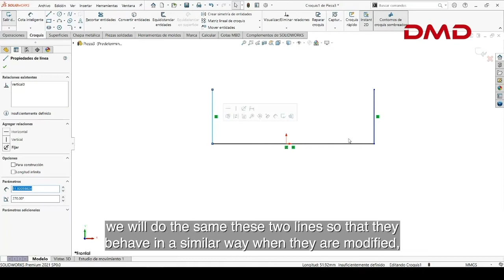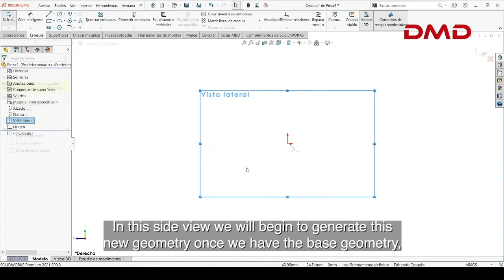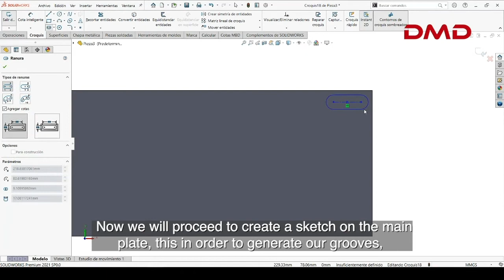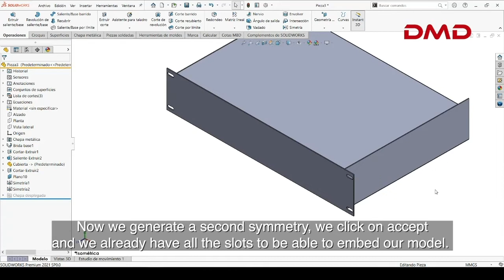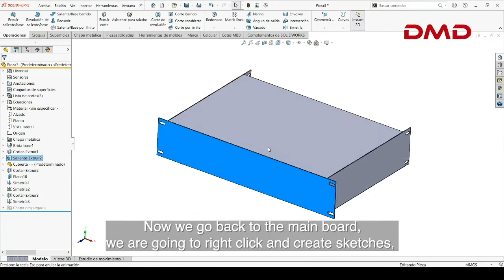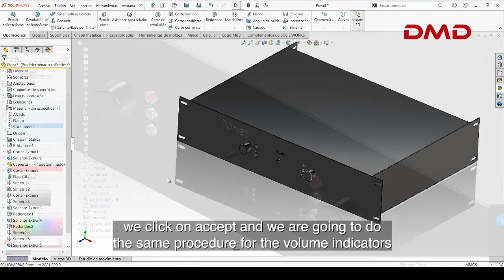Amplificador diseñado con SOLIDWORKS (Chapa metálica)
Modelado del Amplificador Crown mediante Chapa Metálica y técnica multicuerpo, para ensamblarlo en su rack que será creado con piezas soldadas.